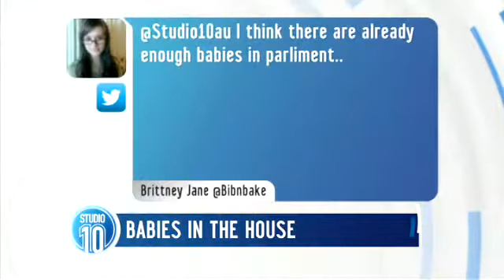Should parents be allowed to bring their kids to work? | Studio 10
A UK politician has been ridiculed for saying that mothers should be allowed to bring their babies into Parliament.